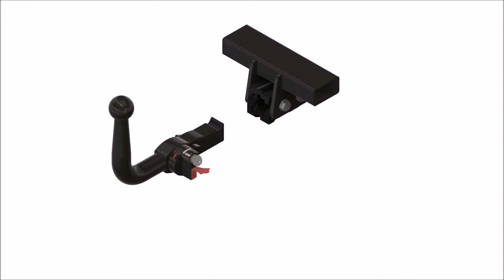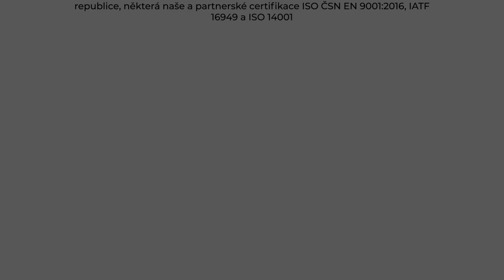Tažné zařízení Renault Megane Kombi - K9 (01/2016 - ) | SVC Group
"Vybrané sety tažného zařízení a elektropřípojek přímo pro Renault Megane Kombi roky výroby 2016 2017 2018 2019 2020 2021.